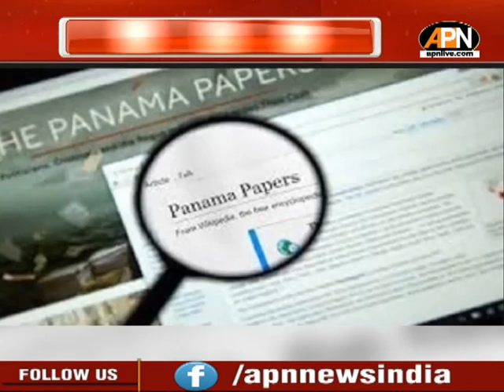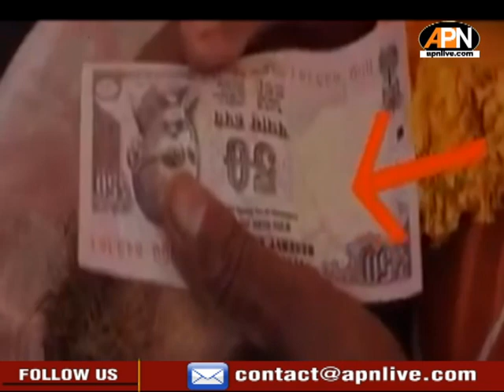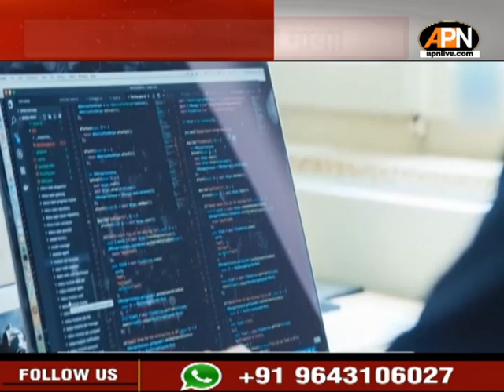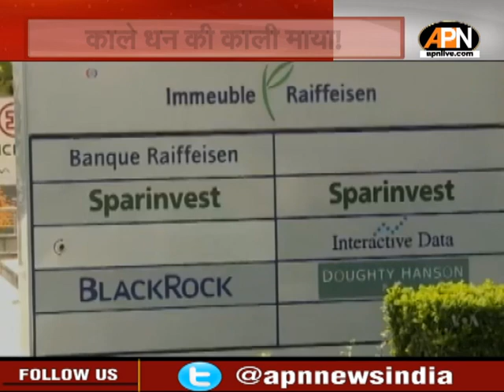APN विशेष: Pandora Papers से काले धन का खुलासा !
दुनिया भर में पूंजीपति, राजनेता, नामी खिलाड़ी और सेलिब्रिटीज़ अपने अपने देशों से करीब 6 ट्रिलियन डॉलर से लेकर 32 ट्रिलियन डॉलर तक चुरा रहे हैं. इस बात का खुलासा हुआ है-हाल ही में जारी एक रिपोर्ट से जिसे पेंडोरा पेपर्स (Pandora Papers) कहा जा रहा है. आईसीआईजे (ICIJ) यानि कंसोर्टियम ऑफ इन्वेस्टिगेटिव जर्नलिस्ट्स (Consortium of Investigative Journalists) ने लीक हुए डेटा की पड़ताल कर के बताया है कि पेंडोरा पेपर्स में दुनिया के कई अमीर लोगों की एक लंबी चौड़ी फेहरिस्त है, जो अपने देश में टैक्स देने से बचने के लिए अपना पैसा उन देशों और जगहों में जमा कर रहे है, जिन्हें टैक्स हैवन कहा जाता है.